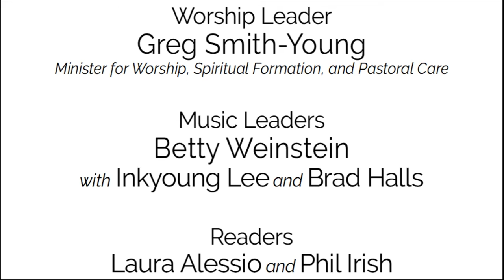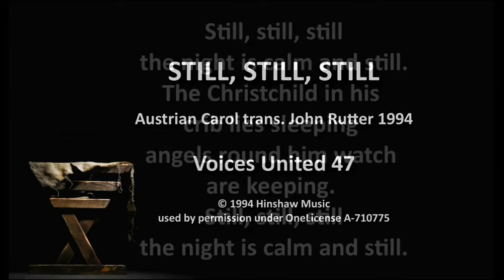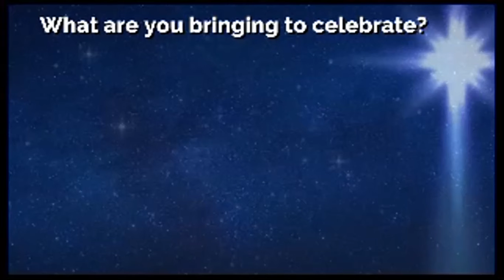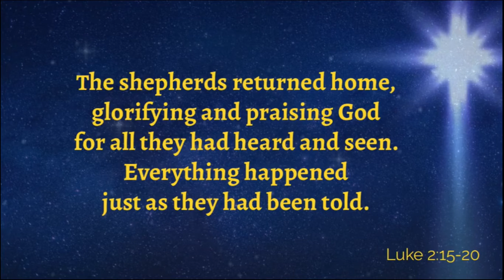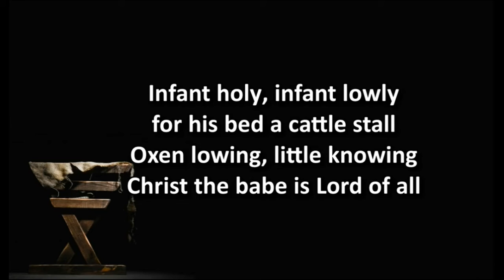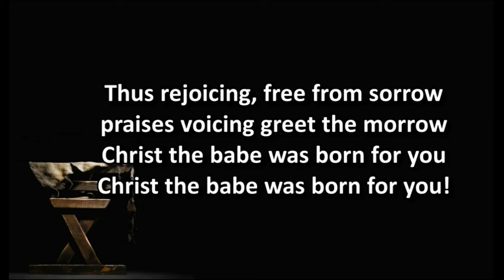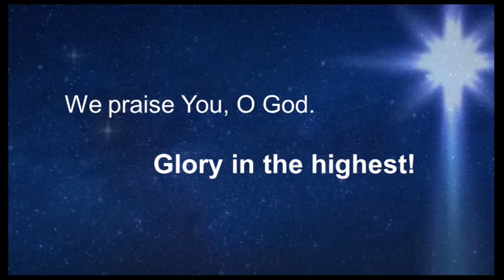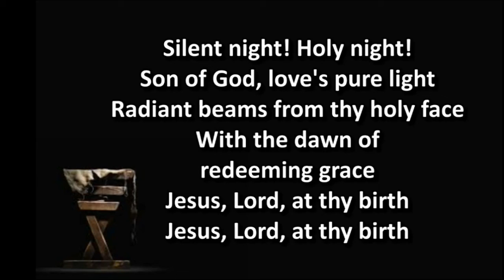Christmas Eve Communion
Come and share in God's rest, as we welcome the Saviour into our worn and weary world. During this service, we share in Jesus' meal, Holy Communion.

Most songs we share are public domain or covered by our streaming licences: CCLI #1460973 and OneLicense A-710775. In some cases, we use songs that are otherwise copyrighted. Our church doesn't receive any revenue from these videos.